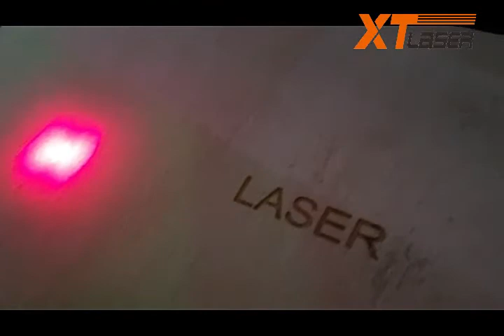How to get focus point CO2 laser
This is Ruby
Xintianlaser